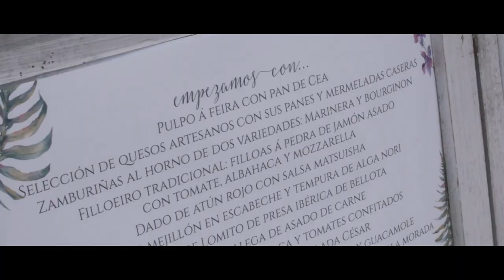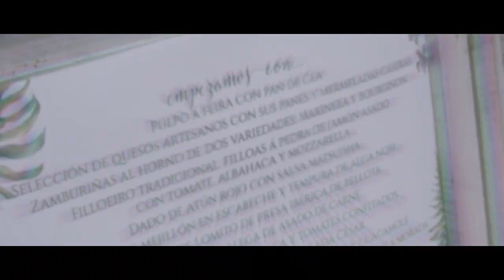Trailer de Boda I+J // Rectoral de cobres // 2019